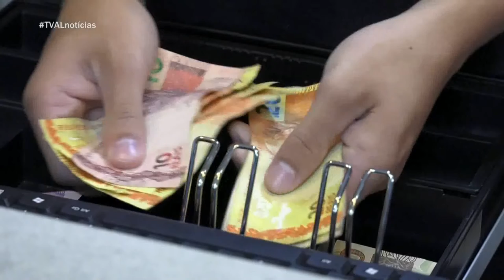TVAL Notícias - 22/11/22